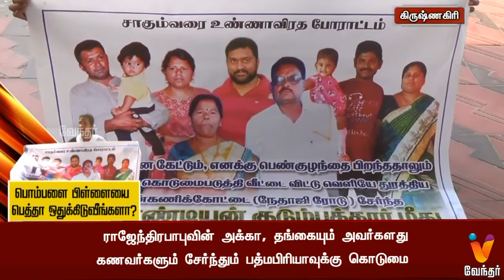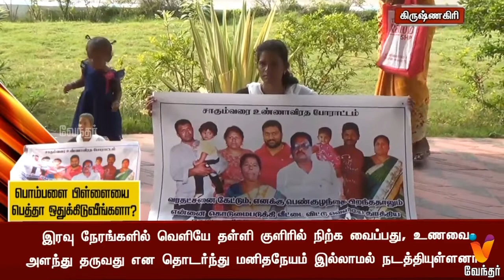பொம்பளை பிள்ளையை பெத்தா ஒதுக்கிடுவீங்களா?